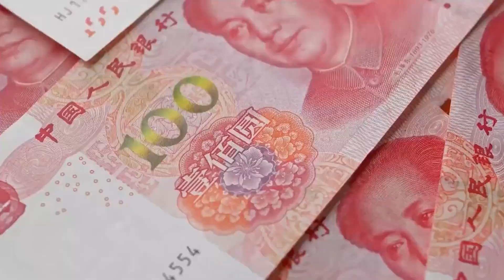中國高鐵花大價錢修高架橋，在平地上鋪鐵軌，不是更省錢嗎？